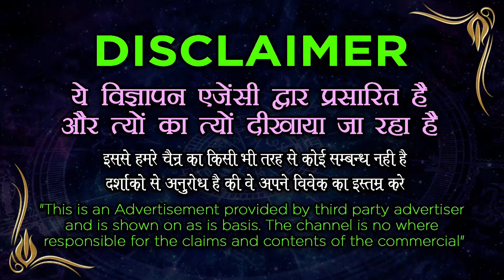Love Problem Solution | Love Vashikaran Specialist | Husband Wife Problem | Love Marriage Solution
रूठे प्रेमी प्रेमिका को मनाना, पति पत्नी में अनबन, मनचाहा खोया प्यार पाए, पारिवारिक समस्या, माता पिता को शादी के लिए राज़ी करना, सौतन से छुटकारा आदि !! सभी समस्याओ का हल सिर्फ एक फ़ोन कॉल
Services: Love Marriage Problem, Relationship Problem, Divorce Problem, Family Problem, Lost Love Back, Husband-Wife Dispute Specialist